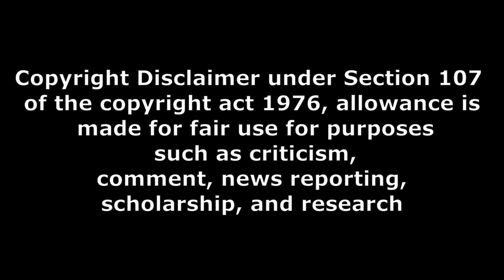Karmma Calling web series genuine review baya